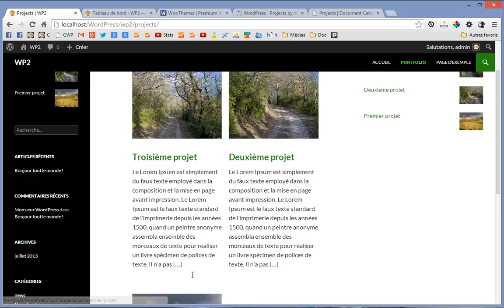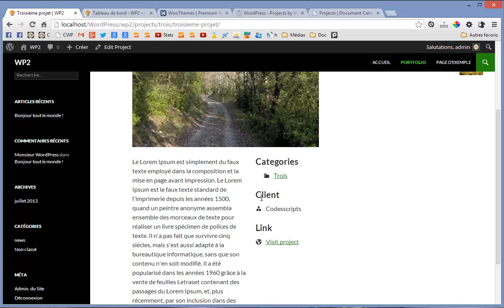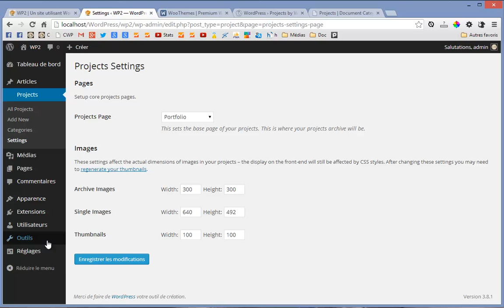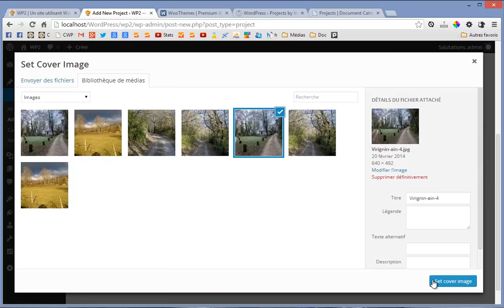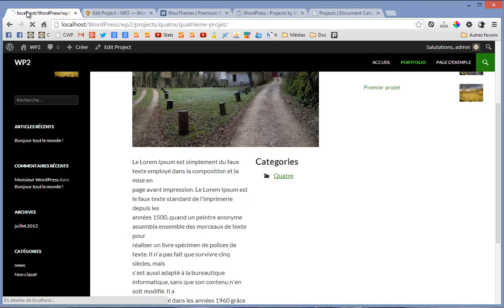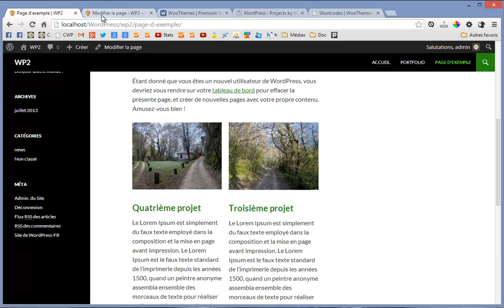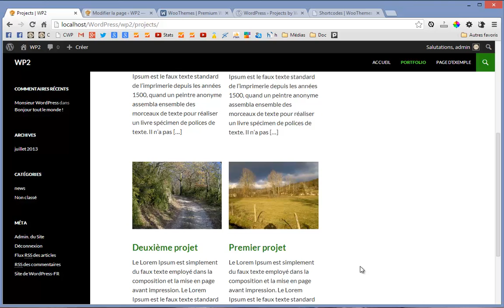Avec le plugin Projects by WooThemes créer un portfolio